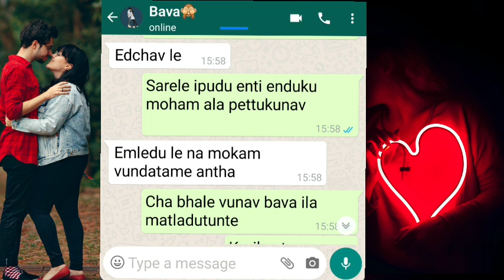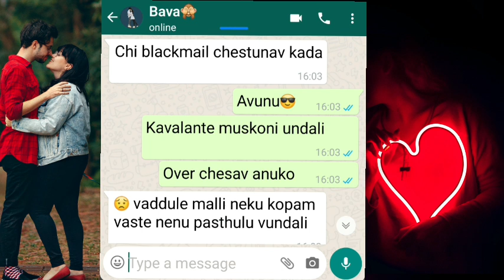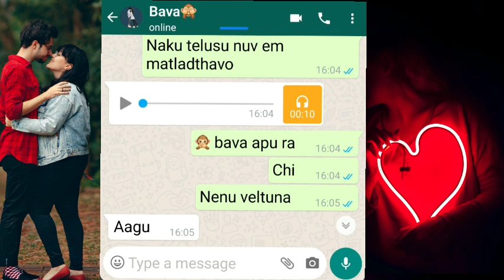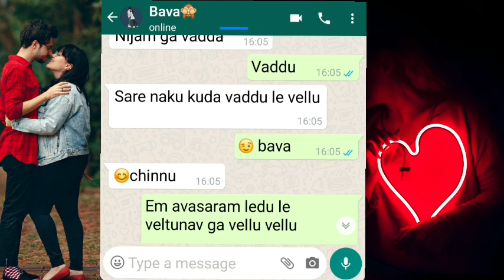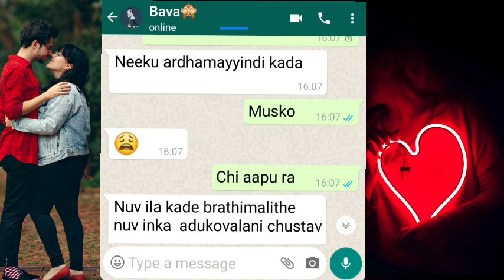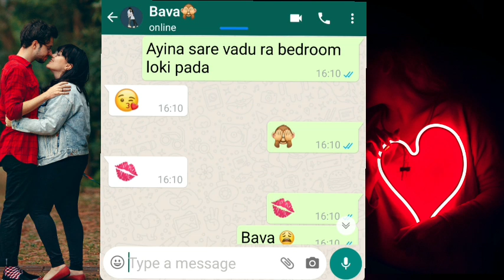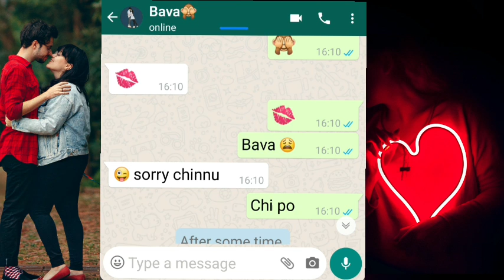🤪 Pelli Ayina Kothalo | 🙇‍♀️ Childish Mardhal Pilla-57 | Avis Chats